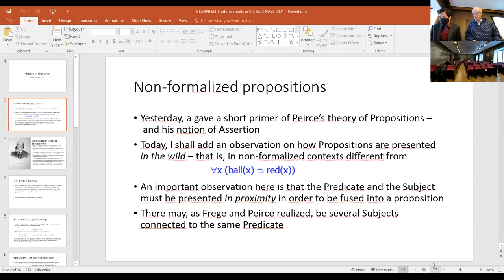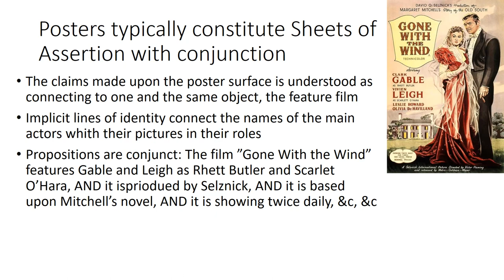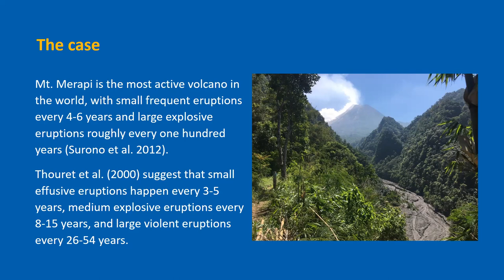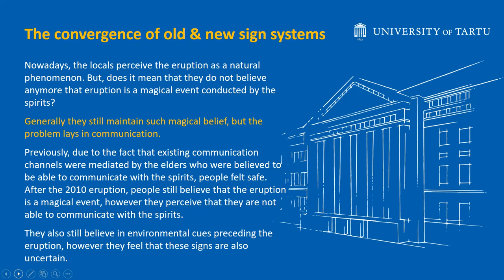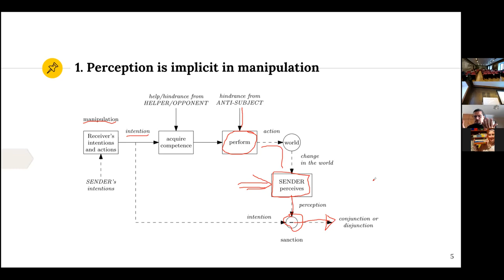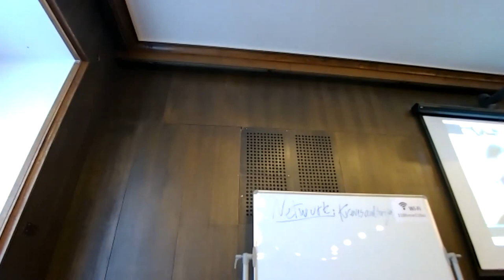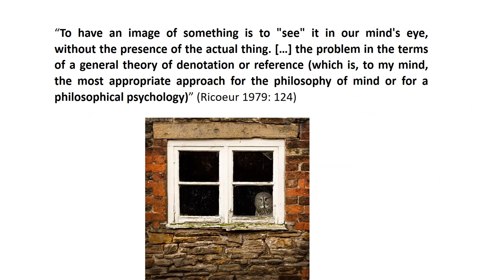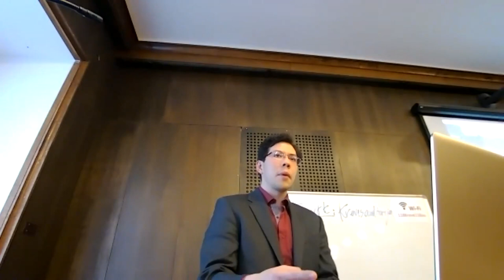NASS XII Session 10: Frederik Stjernfelt, Muzayin Nazzarudin, Juan Miranda, Oscar Miyamoto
XII conference of the Nordic Association for Semiotic Studies, "Meaning in Perception and the Senses", 5-7 November 2021, Vilnius University

Session 10: Umwelt

Frederik Stjernfelt, "Sheets in the Wild"

Muzayin Nazzarudin, "Sensorial-Environmental Signs, Natural Disasters, and Semiotic Transformations of Culture: the Case of the Volcanic Eruptions of Mt. Merapi, Indonesia"

Juan Felipe Miranda Medina, "The Immanent Sender: What Perception in a Greimasian Interpretation Can Tell Us About Knowledge"

Oscar Miyamoto, "Animal Senses As a Window" to the Actual Potentialities of the World: Zoosemiotics Meets Paul Ricoeur"

This conference was funded by a grant (No. S-LIP-21-19) from the Research Council of Lithuania (LMTLT).